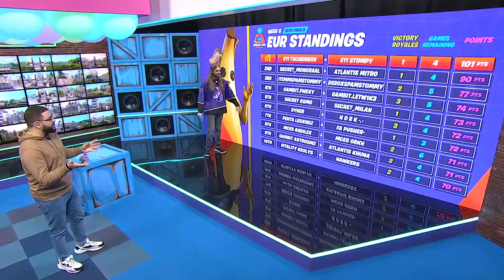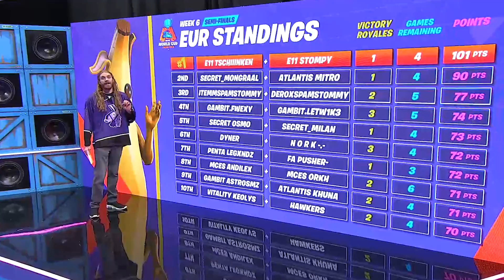Fortnite World Cup Week 6 Highlights Semifinal EU Duo Part 1 [Fortnite Tournament 2019]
Fortnite World Cup Week 6 Highlights Day 1 Semifinals EU PART 1   - Fortnite Tournament 2019. Fotnite World Cup Week 6 (Duo) Semifinals Qualifiers – EU  Day 1 Highlights!

Best Fortnite World Cup Highlights Here!

Format: Duos
Material Cap:
• 500 Wood
• 500 Brick
• 500 Metal
Elimination Bonus
• +50 Health/Shield
• +50/50/50 Materials
o Materials gained on elimination now drop with the eliminated player, rather than being granted immediately.
Harvesting Rate:
• +40%
Match Limit
• 10

Points
Eliminations
• Each Eliminations: +1 point
Placement
• Victory Royale: +10 points
• 2nd-5th: +7 point
• 6th-10th: +5 point
• 11th-15th: +3 point

Commentary by @xsundown & @ballatw & @CourageJD & @GoldenboyFTW & @Zekimusprime & @pookieface

Welcome to Fortnite World – Fortnite Battle Royale Highlights 2019. Here You Can Find Best Highlights from Fortnite World Cup 2019 and Best videos of  Fortnite  Tournaments 2019. Watch Some of the BEST Summer Skirmish Highlights, Fall Skirmish  Highlights And Winter Royale Highlights Here!
Also Here You Find Best Fortnite PRO Players Highlights!